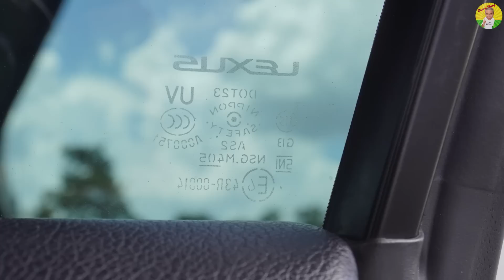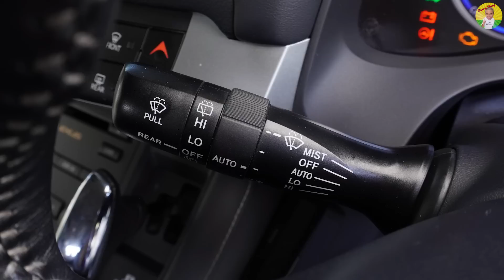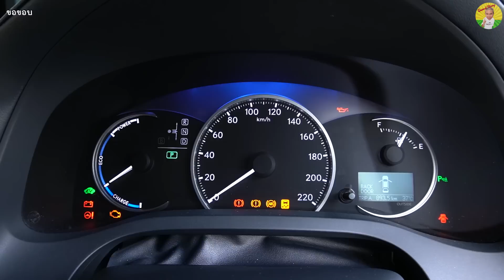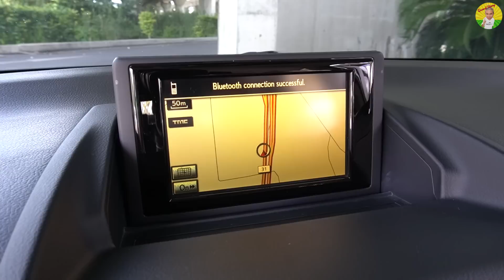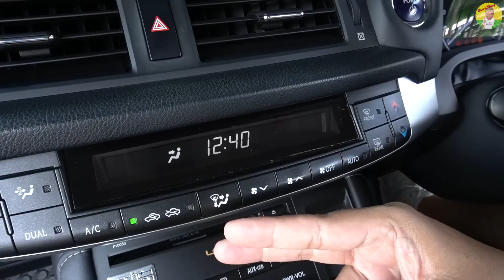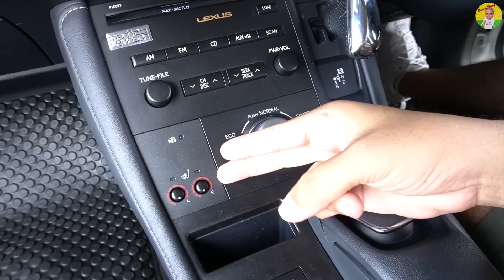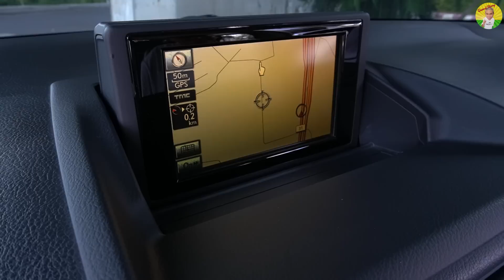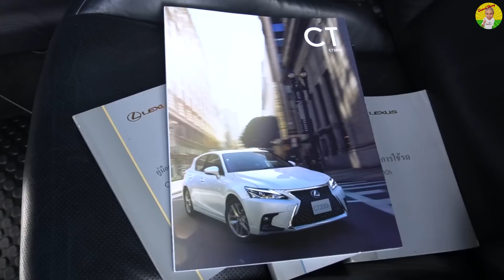Lexus CT200h ประหยัดจิ๊บๆ 20 km./ลิตร ที่ได้รับการยอมรับว่าดีสุดในกลุ่ม! รีวิว รถมือสอง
ถ้าพูดถึงรถในกลุ่ม Subcompact และ Compact Car จะเป็นรถยนต์ที่ได้รับความนิยมมียอดจำหน่ายมากที่สุด และ คนทั่วไปมักจะคิดถึงรถราคาประหยัดเน้นใช้งานในชีวิตประจำวัน แต่ก็มีบางค่ายรถยนต์ที่คิดต่าง และผลิตรถยนต์ในแบบหรูหราอย่าง  Lexus CT200h กับ Hatchback 5 ประตู ที่ทางค่ายตั้งใจผลิตขึ้นมา เพื่อเอาเข้าไปทำตลาดในยุโรป เพื่อเปิดประสบการณ์ใหม่ๆให้กับคนที่ไม่เคยสัมผัสกับรถค่ายนี้มาก่อน และถือว่าเป็นรุ่นแรกในกลุ่มรถเล็กที่นำเอาเครื่องยนต์ Hybrid ขนาด 1.8 มาใช้เพื่อความประหยัด เป็นมิตรต่อสิ่งแวดล้อม ไม่ติดกำแพงภาษีในรถที่มี CC สุง อีกทั้งยังมีความหรูหรา จัดมาครบมาเต็ม ในแบบที่แทบจะไม่เคยเห็นในรถญี่ปุ่น ลองรับชมกันได้แล้วครับ
00:00 มาทำความรู้จักกับ Lexus CT200h

01:47 เครื่องยนต์ของ Lexus CT200h

03:47 ระบบขับเคลื่อนของ Lexus CT200h

05:22 ฟังก์ชั่นการใช้งานต่างๆ ของ Lexus CT200h

29:04 สัมภาษณ์ผู้ใช้รถยนต์ Lexus CT200h

33:43 ข้อดี ของ Lexus CT200h

34:27 ข้อเสีย ของ Lexus CT200h

35:03 ปัญหาเฉพาะรุ่น ของ Lexus CT200h

36:01 อัตราการสิ้นเปลือง ทั้งในเมืองและนอกเมือง ของ Lexus CT200h

36:18 คู่เปรียบเทียบ ของ Lexus CT200h

36:35 ราคาตลาด ณ วันที่ถ่ายทำ ของ Lexus CT200h

36:54 Lexus CT200h ความคุ้มค่า น่าซื้อไหม?

37:29 Test Drive / ทดลองขับ Lexus CT200h

Marwin Auto Parts มาวิน ออโต้พาร์ท

จำหน่าย Body parts และ อะไหล่ รถเบนซ์ มือสอง